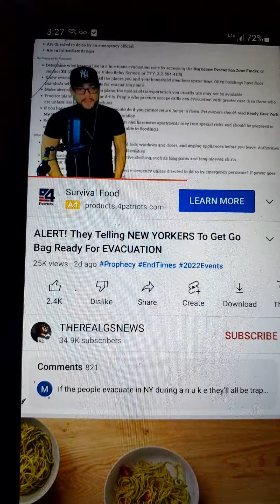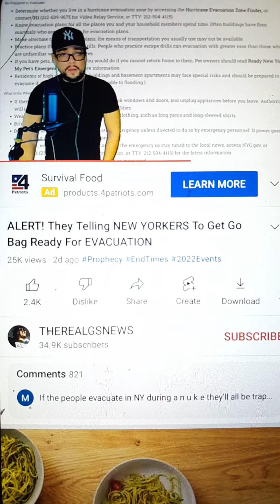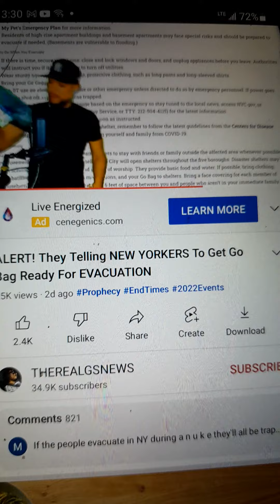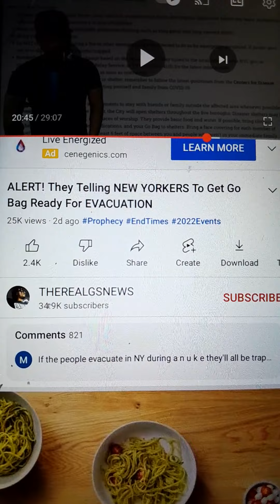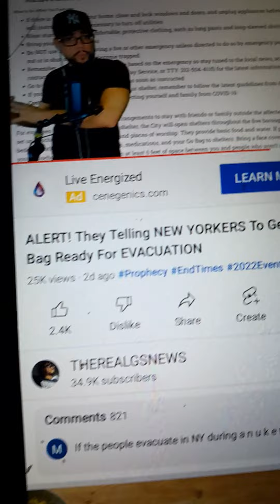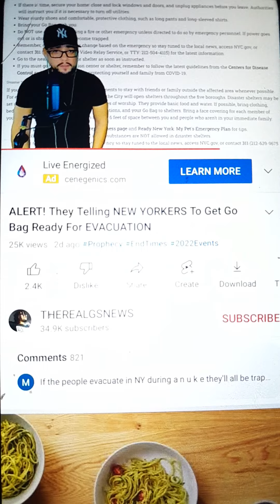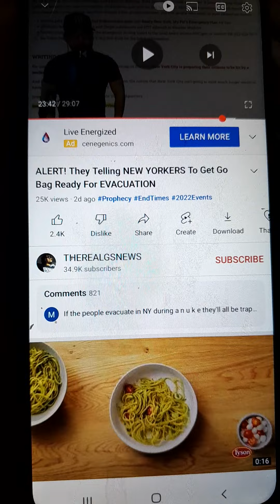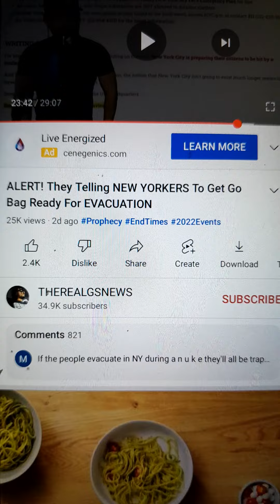LAST WARNING!! GET OUT THE CITIES!! PREPARE YOUR BUG OUT BAGS!!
Purchase Your Prepper Zan T-Shirts “ALLEGEDLY”, “PLANDEMIC”, “GOOD LUCK WITH THAT” & MORE! AT zanapparelshop.com
Purchase the Quickflame Burner, Solar Panels, Survivalism Gear & Land In Texas
Certified CBRN filter 40 mm NATO with Longest shelf life. 20 years

TO SIGN UP TO PERFORM DURING SXSW GO TO agentformusicians.com